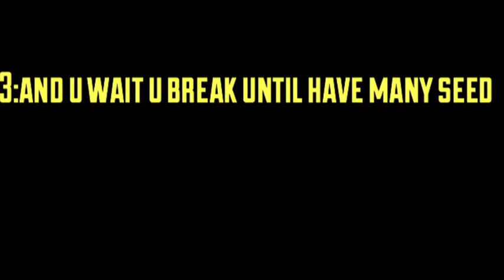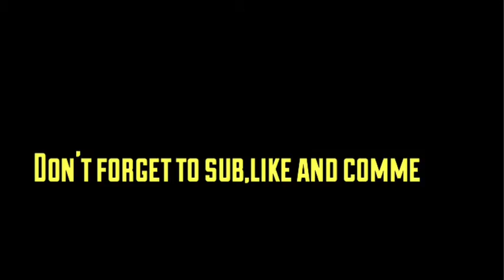Growtopia | How to Earn Gems fast!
Hey guys!
It's Gaming Snowboard
Today I'm gonna make Growtopia | How To Earn Gems Fast
If u have any idea for my video just comment at below to tell me!